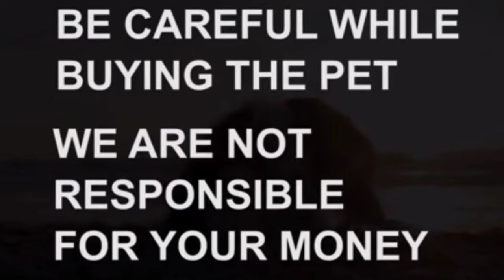Labrador puppy for sale|8309453415|Hyderabad|dog market in Hyderabad